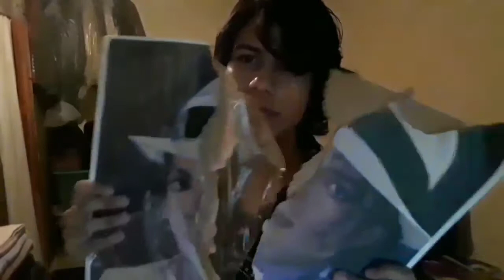Darks & Emos - ElPatoDaichi